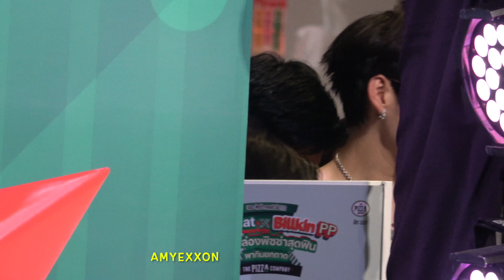Billkin & PP Krit at Event: The Pizza Company [Camera 2] 23Jun24 (Part 3/3) | AmyExxon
บิวกิ้น พุฒิพงศ์ อัสสรัตนกุล
พีพี กฤษฏ์ อำนวยเดชกร
บรรยากาศช่วงท้ายงาน ถ่ายรูปหมู่ ฝากผลงาน และร่ำลาแฟนคลับก่อนกลับ
Event: เดอะ พิซซ่า คอมปะนี แฟนอีท X บิวกิ้น-พีพี : เปิดกล่องพิซซ่าสุดฟิน พากินยกถาด
@ สามย่าน มิตรทาวน์
23 Jun 2024

[Camera 2]
(Part 3/3)
The Pizza X BKPP
ขอขอบคุณ น้องปู มือคลิปตลอดงานนี้ค่ะ

DM Instagram, Twitter: amyexxon